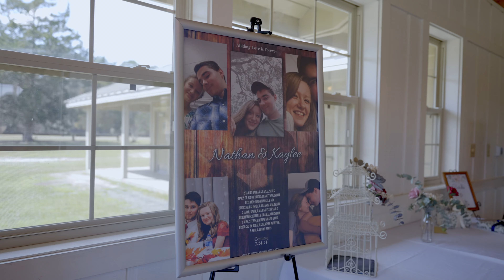Reed Bingham Wedding Teaser - Nathan & Kaylee 2.24.24 4K